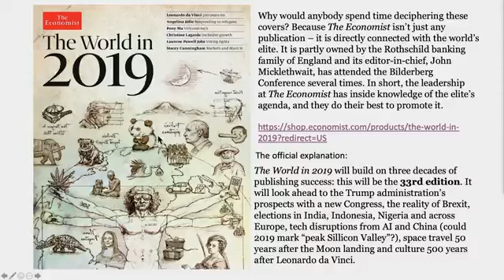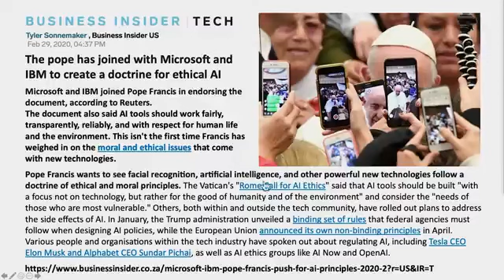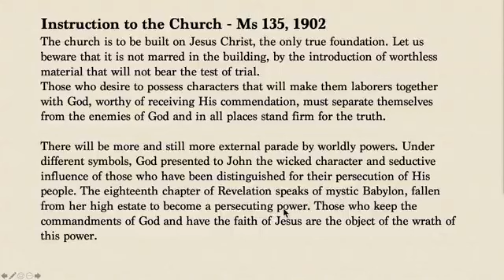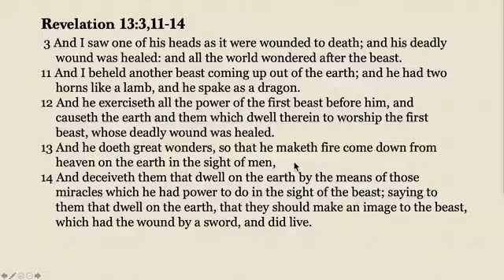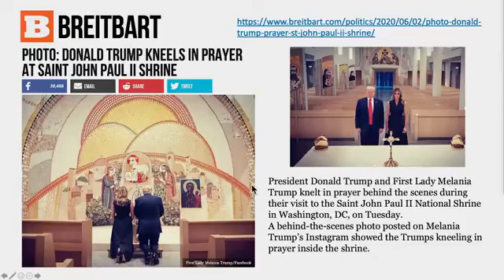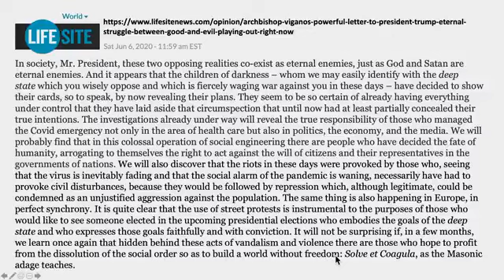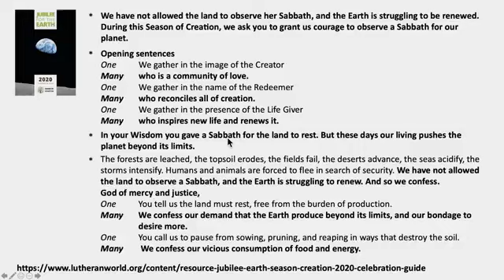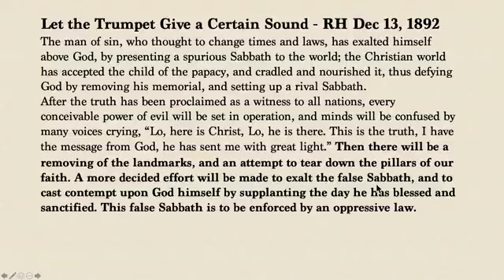Walter Veith & Martin Smith - Trump Kneels At Catholic Shrine, Jubilee For Earth - What's Up Prof 15